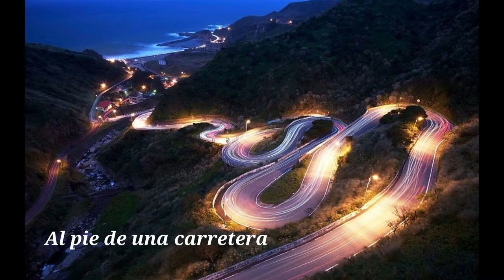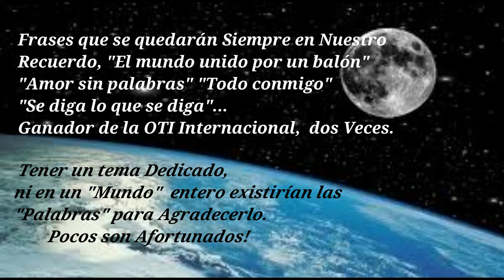Liss Madrid "Liss" Francisco Curiel, Ganador OTI Internacional.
El Autor  FRANCISCO CURIEL,  Interpreta el tema Liss.
El mundo unido por un balón, Amor sin palabras, Un Bolero, Todo Conmigo, Se diga lo que se diga...
Frases que trascienden y se quedarán en nuestro recuerdo Siempre.

Tener un tema Dedicado, en Verdad no tiene Precio, pocos son Afortunados de estos Regalos de la Vida.
Mil Gracias Fracisco, Siempre Creíste en Mi, se que Desde Donde Estés, Sigues Guiando Mi Camino.  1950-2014.